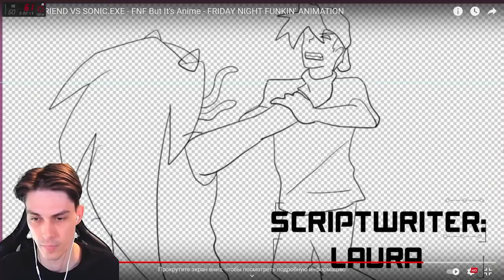СОНИК.EXE FNF В АНИМЕ ! - ТОП МУЛЬТИКИ FRIDAY NIGHT FUNKIN !